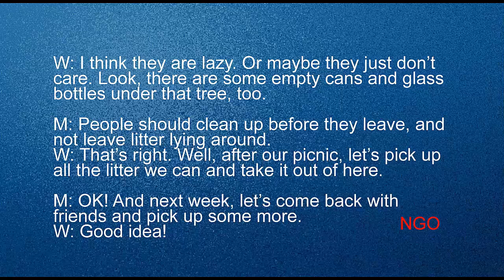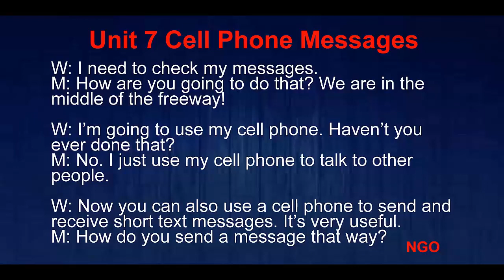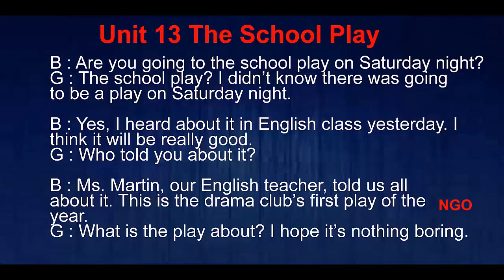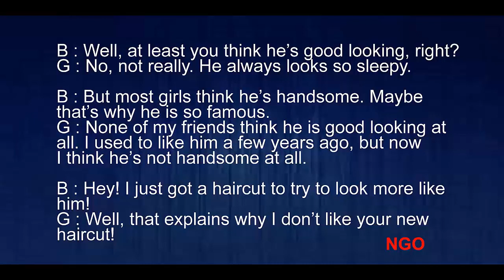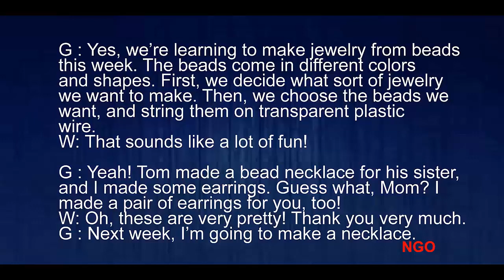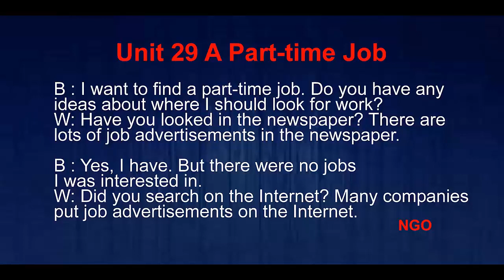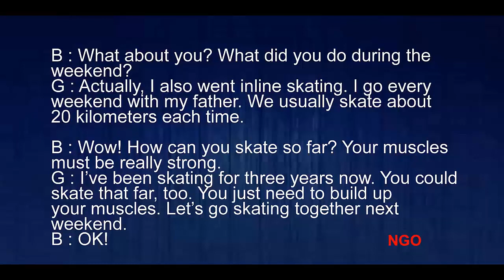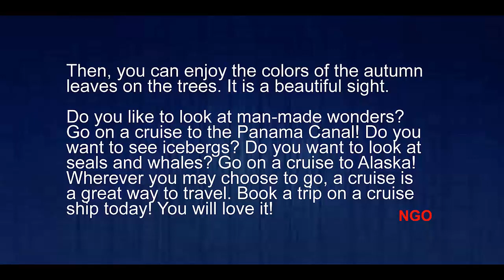FULL UNIT 1 - 40 Listening Practice Through Dictation1 | listening exercises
20 Khóa học giảm giá:
1. Anh văn giao tiếp cho người hoàn toàn mất gốc
2. HỌC GIỎI TIẾNG ANH TOÀN DIỆN: NGHE, NÓI, ĐỌC, VIẾT
3. TỰ HỌC TIẾNG ANH CHO NGƯỜI BẮT ĐẦU
4. PHÁT ÂM CĂN BẢN VÀ 1500 TỪ VỰNG TIẾNG ANH THÔNG DỤNG NHẤT
5. LUYỆN PHẢN XẠ TIẾNG ANH GIAO TIẾP SIÊU HIỆU QUẢ
6. TIẾNG ANH GIAO TIẾP CĂN BẢN CHO NGƯỜI MẤT GỐC
7. TIẾNG ANH GIAO TIẾP TRẺ EM TỪ 04-12 TUỔI
8. GRAMMAR MADE EASY FOR IELTS
9. PHÁT ÂM CHUẨN TIẾNG ANH
10. GIAO TIẾP TIẾNG ANH CÔNG SỞ TRONG MÔI TRƯỜNG QUỐC TẾ
11. BÍ QUYẾT CHINH PHỤC TOEIC 500+
12. CHINH PHỤC TIẾNG ANH TỪ CON SỐ 0
13. LUYỆN THI IELTS ONLINE: LISTENING, SPEAKING, READING, WRITING
14. LUYỆN PHẢN XẠ GIAO TIẾP TIẾNG ANH CHUYÊN SÂU
16. BÍ QUYẾT CHINH PHỤC TOEIC LISTENING
17. BÍ QUYẾT CHINH PHỤC TOEIC READING
18. 9 BƯỚC LUYỆN NGHE TIẾNG ANH ĐỘT PHÁ
19. TUYỆT KỸ GIẢI ĐỀ LISTENING TOEIC TRONG 69.96S
20. NÓI TIẾNG ANH SIÊU TỐC TRONG 90 NGÀY

Hoặc vào Fanpage để xem các khóa học chi tiết hơn